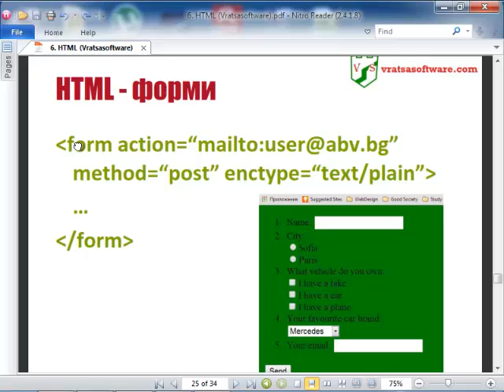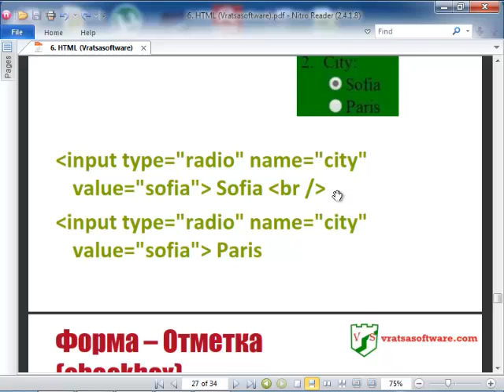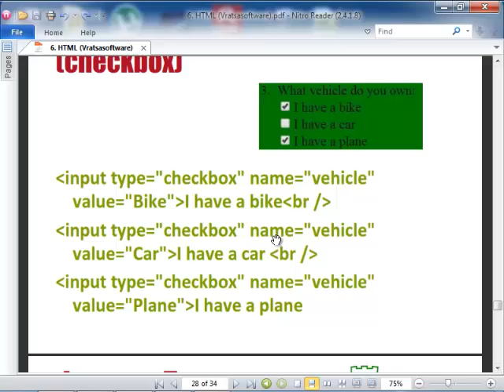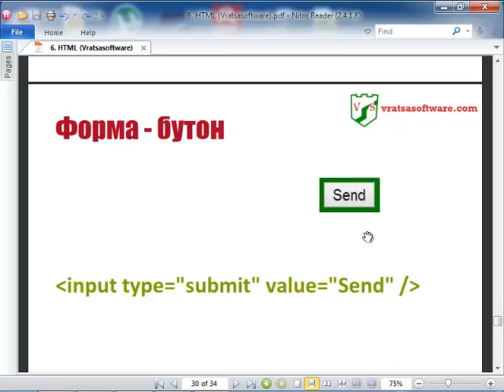HTML - Forms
HTML - Formi